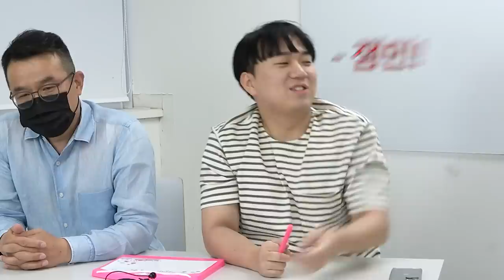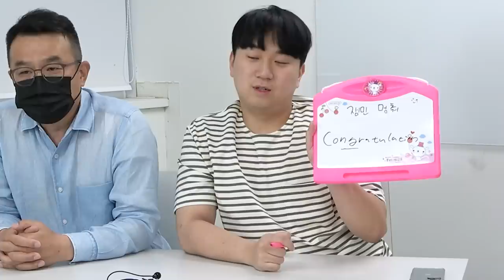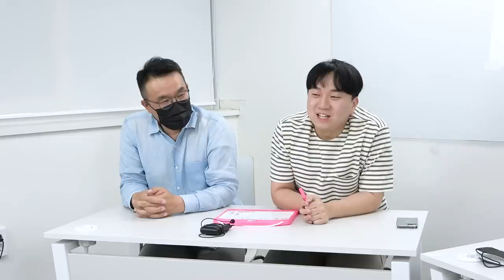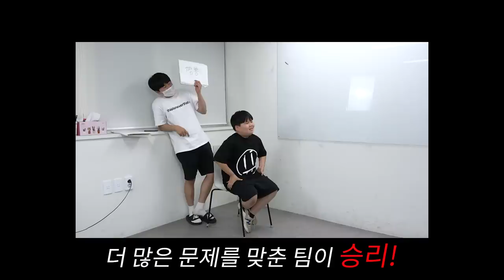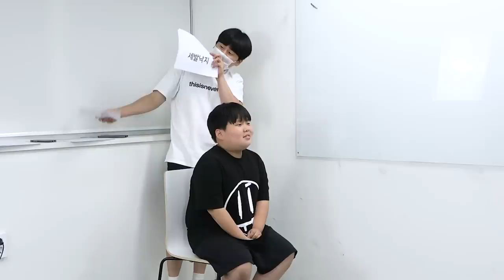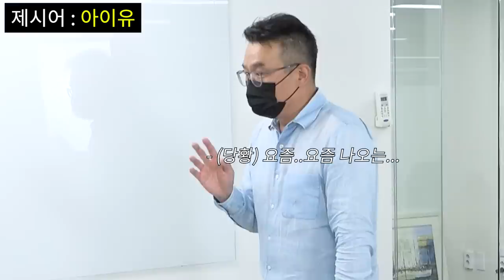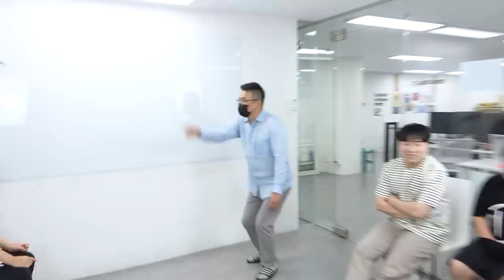"50대"가 "초등학교 3학년"이랑 스피드 퀴즈를 하면 벌어지는 일..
곡정보 : 유민규-Point Card

빠른템포의 무료BGM

venice beach 마지막인사